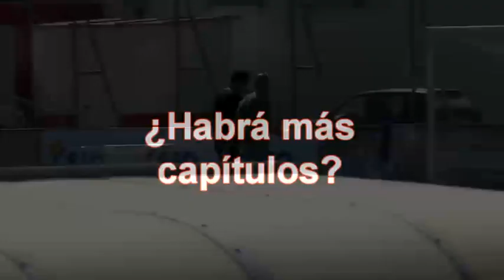La enigmática conversación entre Palop y Monchi (Sevilla FC)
Nuestras cámaras han captado una misteriosa conversación entre Palop, capitán del Sevilla, y Monchi, director deportivo del club. ¿De qué hablarían?